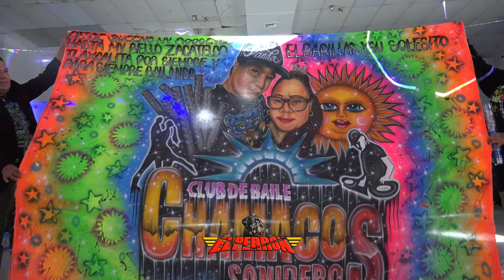🔥LA DANZA INPERIAL 2023 GRUPO JUJUY SONIDO FUEGO ANTILLANO 5TO ANIVERSARIO DE LOS CHAMACOS SONIDER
🔥LA DANZA INPERIAL 2023 GRUPO JUJUY  SONIDO FUEGO ANTILLANO  5TO ANIVERSARIO DE LOS CHAMACOS SONIDEROS